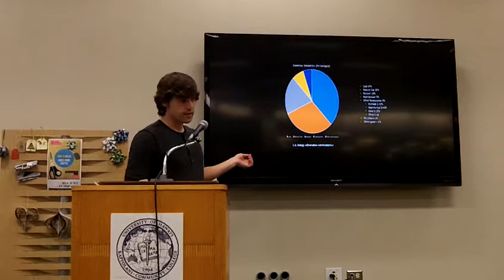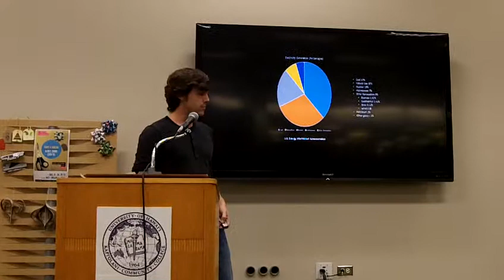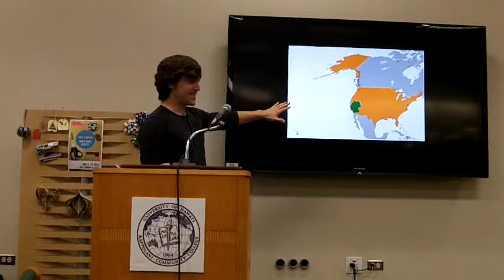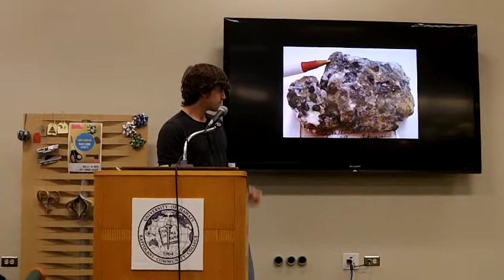KCC TED Talks: Electricity - Lundy Wyre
This KCC TED Talk was done for ENG 100, Fall 2013, with Maiana Minahal